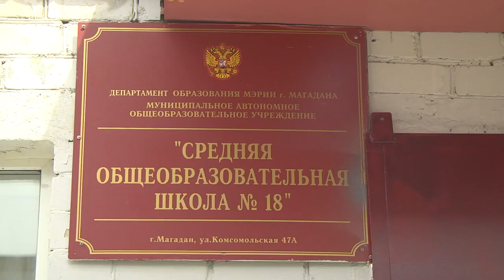Последний звонок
Магадан 2021